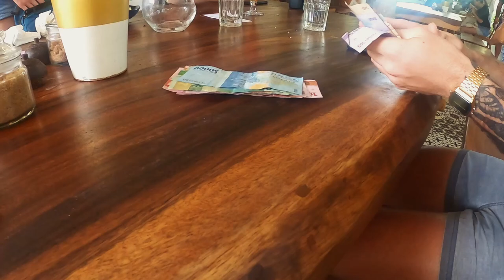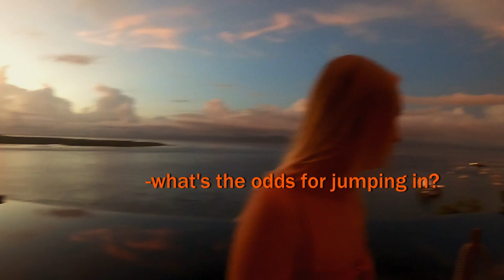Tempel, Beaches and crazy cab drivers || Vlog 40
aaah yeah! welcome back to vlogs in bali guys. In this vlog we visited the Uluwatu tempel and moved to Nusa Penida. Also the 2 legends from sweden Lukas and Josef are coming back to the vlogs! :D